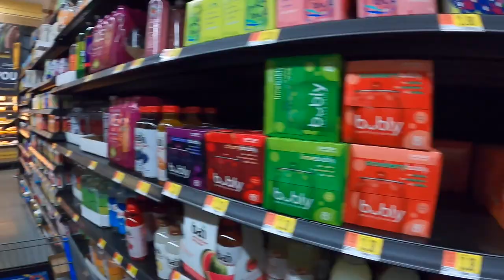Atlanta Vlog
Come along with us for a trip through the United States of America - featuring our first experience at Walmart! Enjoy :)))))

(all filming was prior to pandemic)